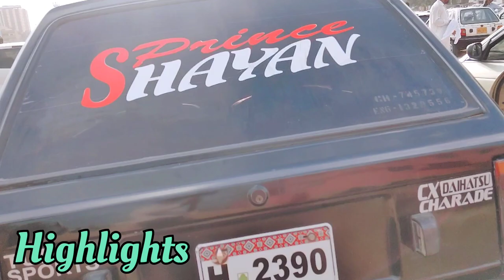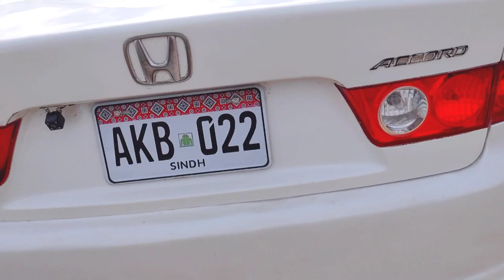Used Car For Sale Part 3 | Sunday Car Bazar In Karachi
itwar car bazar
sunday car bazar karachi 2024
itwar car bazar lahore
itwar car bazar karachi
toyota corolla
Sasti cars for sale
Sasti gari
Chor bazzar
Choti gari
Sunday Car bazar 8 September 2024sunday car bazar
car bazar lahore
car bazar
used car for sale under 5 lac
used car for sale under 10 lac
best car market in lahore
 best car market in pakistan
sunday car abzar yesterday
sunday car bazar tomorrow
sunday car bazar today
home used cars for sale in low price low budget cars for sale
garion ka sasta itvaar bazar